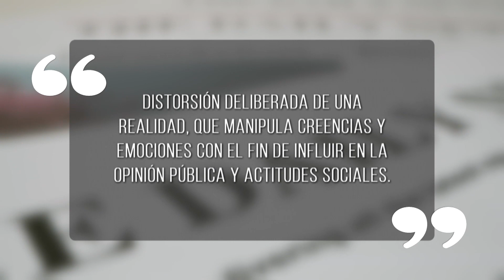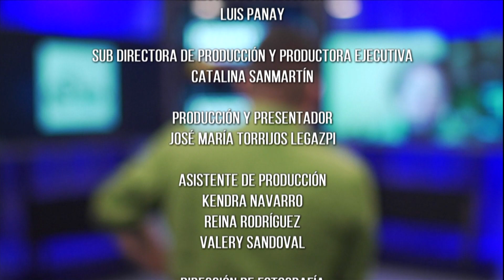CONTRAPUNTO: "Posverdad y noticias falsas: peligros para la sociedad". 06-10-20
La manipulación de información verdadera para llegar a conclusiones que no son reales, y la divulgación intencionada de noticias y datos falsos para confundir a la opinión pública. Dos fenómenos que se han potenciado en la era de la información. ¿Por qué la posverdad y los bulos ponen en riesgo la estabilidad de la sociedad?

Invitados:
Julio Ligorría - Analista y consultor

Estela Morales - Bibliotecóloga e investigadora

Carlos De Angelis - Sociólogo y docente